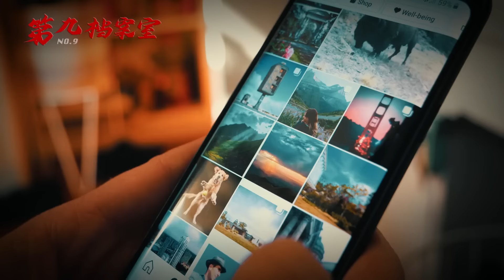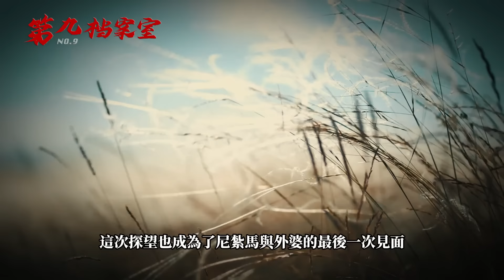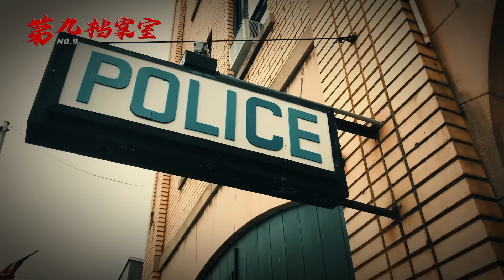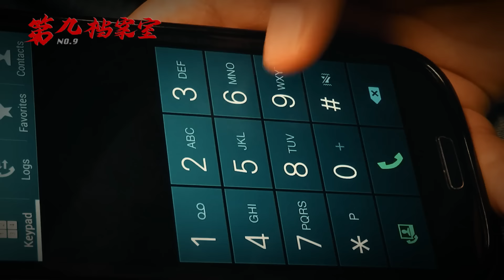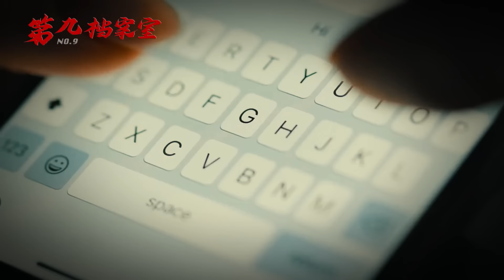健身博主在線直播沙妻現場，12000多人湧入直播間觀看，還有人紛紛在評論區催促博主快點動手丨案件解說 案件分析 推理故事 懸案 調查 奇聞